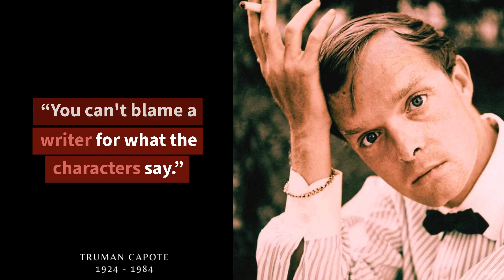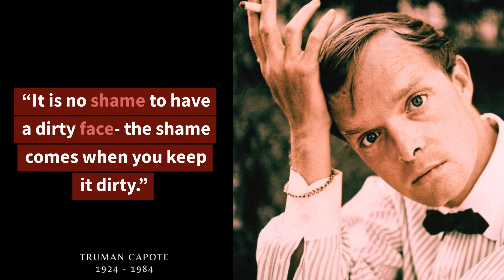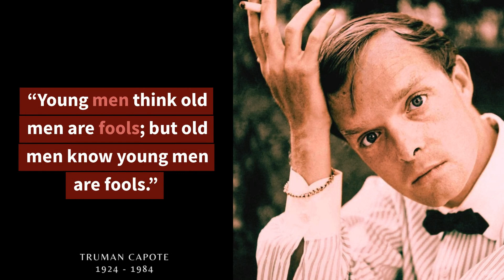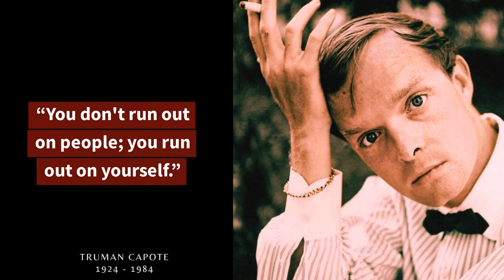"A Collection of Truman Capote's Wisest Words"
Truman Capote was an American writer and journalist, known for his novels, short stories, and non-fiction works. He was born in New Orleans, Louisiana in 1924, and grew up in Monroeville, Alabama.

Capote's most famous works include the novel "In Cold Blood" and the novella "Breakfast at Tiffany's." "In Cold Blood" is a true crime novel that tells the story of the murder of a family in Kansas, and the subsequent investigation and trial. It is considered a pioneering work in the true crime genre, and is often cited as one of the greatest works of 20th century American literature.

"Breakfast at Tiffany's" is a novella about a young woman named Holly Golightly, and is known for its colorful characters and evocative portrayal of New York City in the 1940s. Capote was known for his unique writing style and his ability to craft compelling and emotionally powerful stories. He was also a frequent participant in the literary and social scenes of his time, and was known for his wit, charm, and intelligence.

Capote died in 1984, but his work continues to be widely read and admired.

Every 3 days, we release a new video featuring a quote from a famous person that will inspire, motivate, and enlighten you.

Plus, you'll be the first to know when we release new videos.